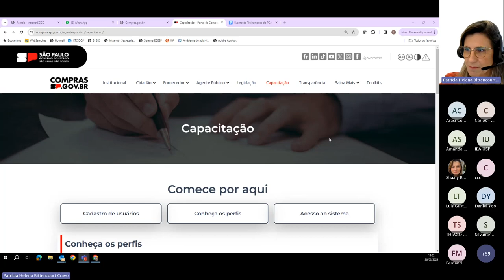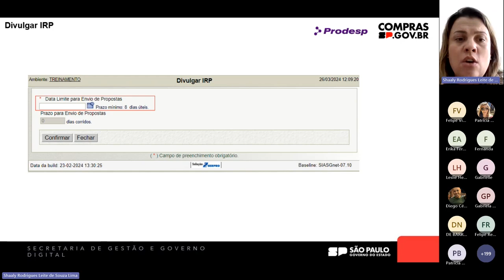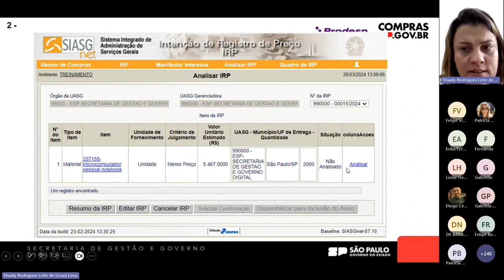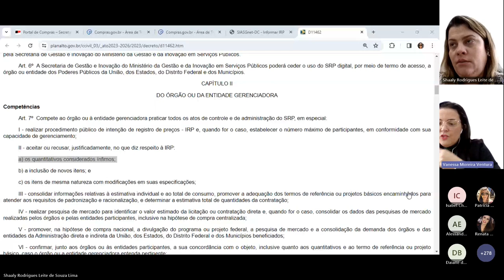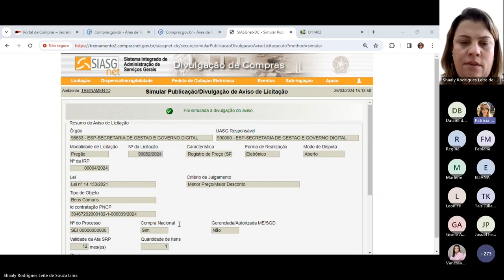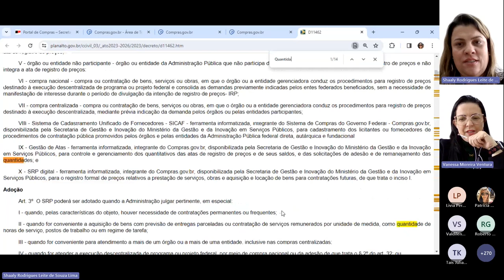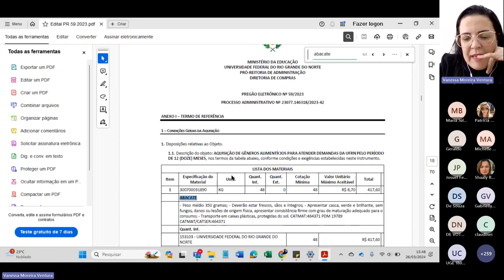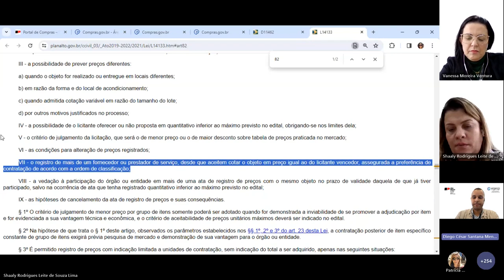SRP (parte 3) - Oficina para simulação de uso do Sistema Compras.gov.br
00:00 - Apresentação inicial e atualização sobre acesso aos sistemas
03:01 - Como acessar o sistema compras
04:51 - Com acessar o sistema de registro de preços
06:01 - Incluindo dados na intenção de registro de preço (IRP)
10:11 - Procurando itens no catálogo
11:41 - Incluindo dados na intenção de registro de preço
14:11 - Dúvida sobre Dispensa de licitação c/ disputa pelo sistema de registro de preço
16:53 - Incluindo dados na intenção de registro de preço
20:13 - Gerenciando fases da IRP
23:15 - Manifestação de interesse
33:37 - Análise da IRP
44:15 - Disponibilização p/ inclusão de aviso de contratação
45:38 – Respondendo dúvidas
1:00:28 – Incluir licitação SRP no Divulgação de compras
1:10:01 – Dúvidas dos usuários
1:19:37 – Simulação de disputa em SRP
1:20:59 – Dúvidas dos usuários
1:33:08 – Simulação de negociação com fornecedores
1:37:21 – Dúvidas dos usuários
1:48:52 – Simulação de negociação e classificação de fornecedores e cadastro reserva